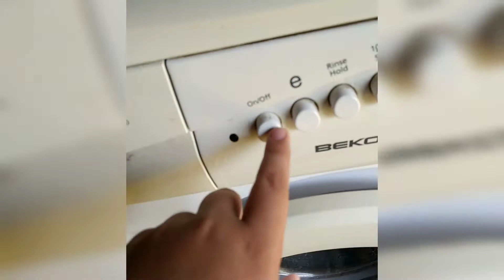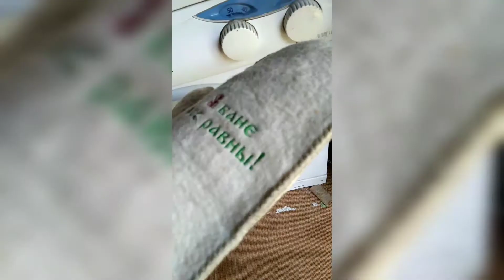Небольшой обзор стиральной машины Beko WMN 6350 SE 2003 года выпуска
Машинка 2003 года выпуска. Послужила 18 лет. Хорошая стиралка.